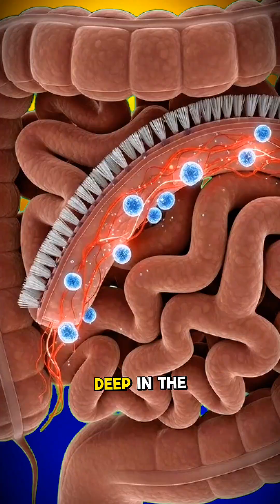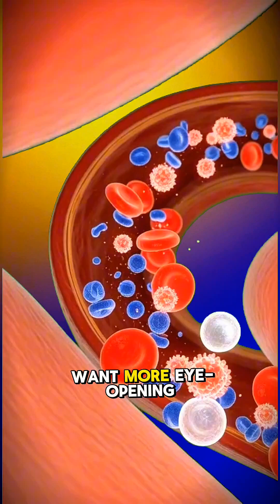What Cold Drinks Really Do Inside Your Body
Have you ever wondered what really happens inside your body when you drink a cold beverage? This video takes you on a cinematic, 3D anatomical journey showing how your organs, muscles, and cells react instantly after consuming a cold drink. From nutrient absorption to energy surges — and even the possible side effects — witness your body like never before!